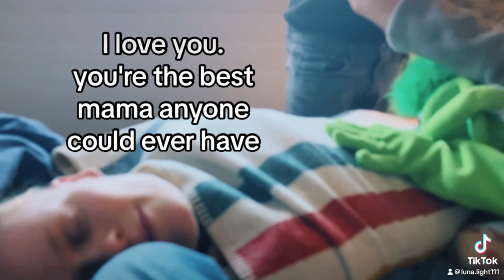Birthday burrito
This is a new tradition in our household. Welcome to the birthday burrito.What is a birthday burrito you ask? Birthday human wrapped in a blanket and showered with love. I really enjoyed listening to what my family loved about me. I craved touch. Here is a short clip… 😍

If you enjoyed this video please support by liking, commenting, and sharing. This helps my videos show up for more people! If you'd like to support my work you can book a private session, leave a tip in my tip jar, or shop my Light Language audio recordings, Light Language infused bath salts, and more!

- Crystal Grid with your name & set intentions infused with Light Language for the whole month
- Monthly LIVE Healings
- Private 1-on-1 Sessions
- 2 Hour Long Healing Sessions
- Light Language Audio Recordings
- Vote on topics covered

✨ Gratitude ✨
I express my deepest gratitude to all my private clients, patrons, supporters, and customers. Your unwavering support has made it possible for me to share these healing videos with the public! Thank you for everything you do. Each one of you is a beautiful soul, and I feel truly blessed to have you accompanying me on this journey. Your presence means the world to me, and I cannot thank you enough.